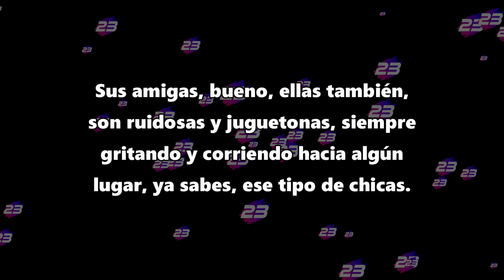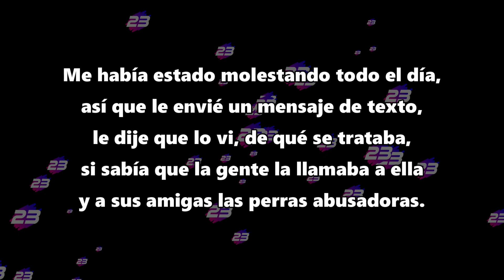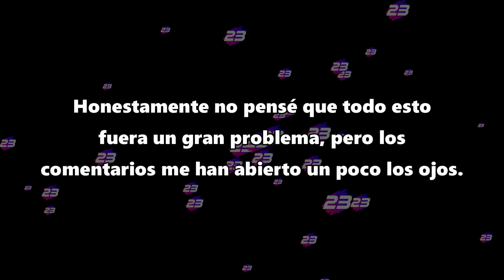La chica con la que estoy saliendo es una bully - Reddit Español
La chica con la que estoy saliendo es una abusadora, escuché que lo era, lo negó hasta que lo vi por mí mismo.

Créditos:
Foto thumbnail